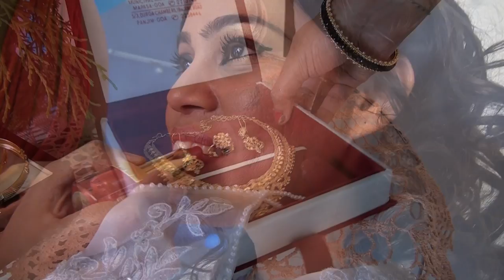Goan Bride getting ready for the BIG day.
Bride getting ready for the BIG day.